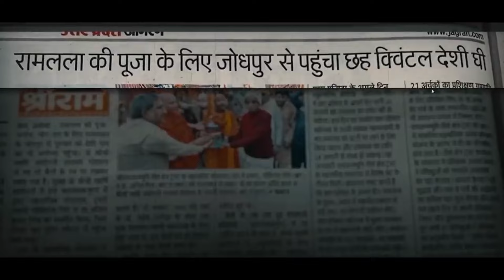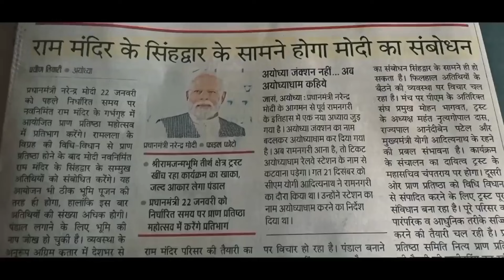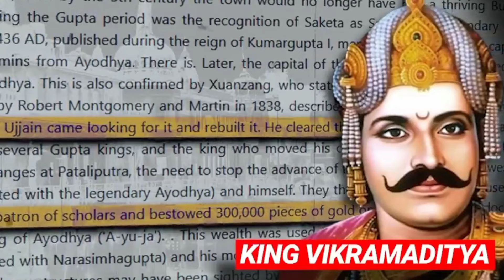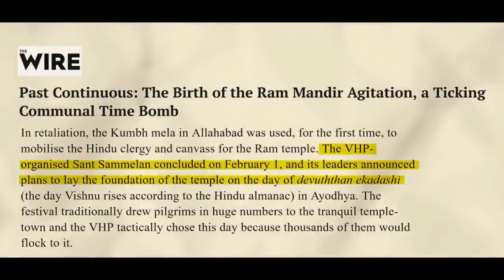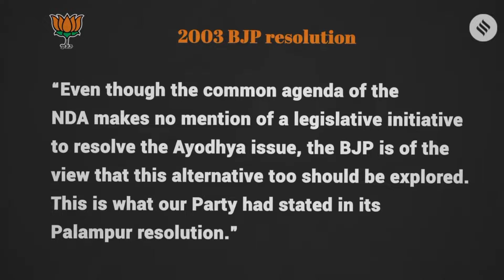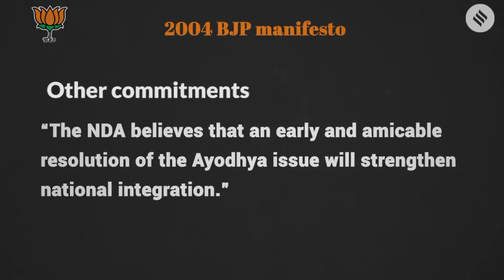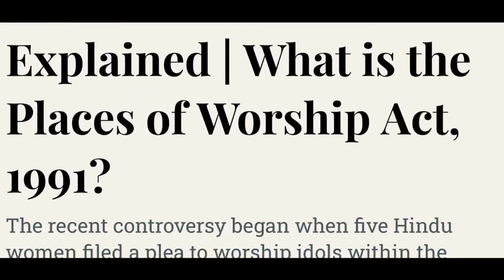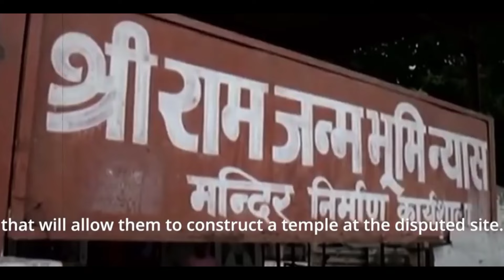No BJP - No Ram Mandir Really ? Why BJP is taking credit of Ram Mandir?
In this Video we are talking about Ram Mandir the Ram Temple that is being built in Ayodhya. On 22nd January Pran Pratishthan Samaroh will happen in Ayodhya's Grand Ram Temple. A lot of people are criticizing Modi government that they are taking credit for Ram Mandir but in this vides we have explained why they must take credit. Ram Mandir couldn't have been possible without BJP.

1.
2.
3.
4.
5.
6.
7.
8.
9.
10.
11.
12.
13.
14.
15.
16.
17.
18.
19.
20.